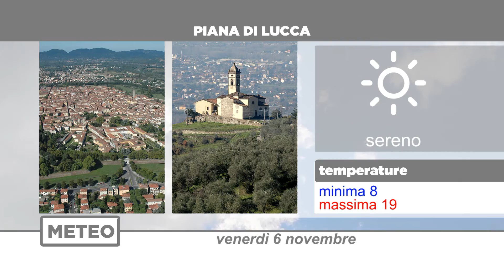Meteo | 06/11/2020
NoiTv